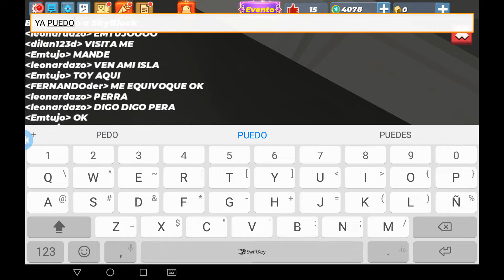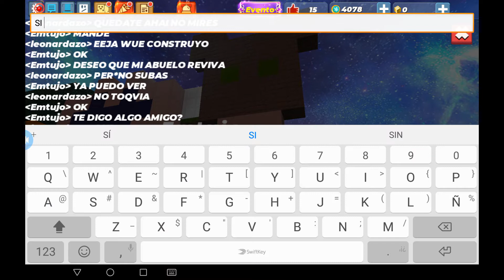Explorando islas y construyendo parte 2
Construyó a bobicraft con mi amigo leonardazo y explorando su isla